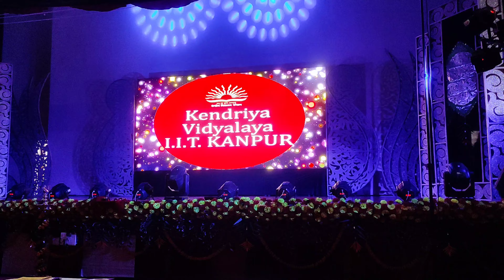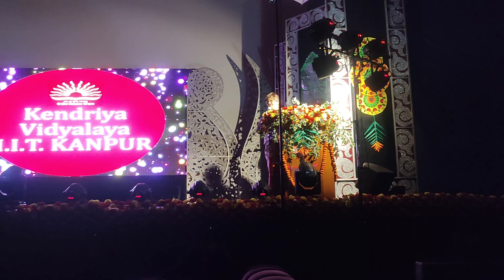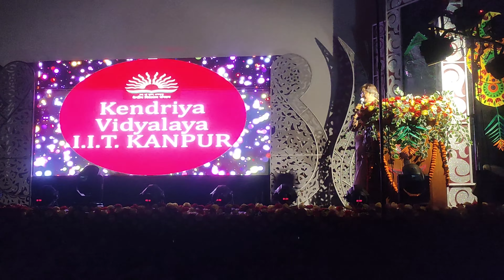Opening Ceremony Annual Function KV IIT Kanpur || धमाकेदार प्रस्तुति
विवरण
ओपनिंग सिरेमनी एनुअल फंक्शन केवी स्कूल का एक उत्कृष्ट आयोजन होता है, जो हर वर्ष स्कूल के विद्यार्थियों और स्टाफ के लिए एक महत्वपूर्ण और रोमांचक क्षण होता है। यहाँ पर विद्यार्थी अपनी विभिन्न कलात्मक, सांस्कृतिक कला का प्रदर्शन करते हैं और सम्मानित होते हैं। इस समारोह में मुख्य अतिथियों की उपस्थिति, साथ ही स्कूल की प्रगति और उत्कृष्टता को साझा किया जाता है।

Cover Topics
ओपनिंग सेरेमनी kv school iitk
डांस, स्पीच बाई स्टूडेंन्ट्स